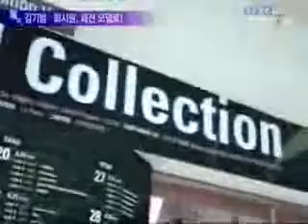[music] kim gi beom, Choi Si Won, fashion model (김기범, 최시원, 패션쇼 모델)